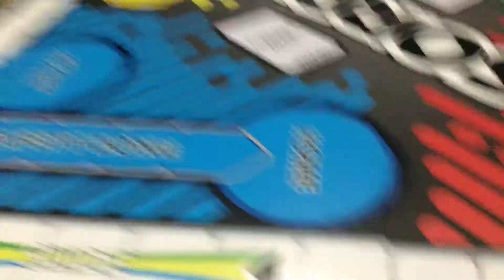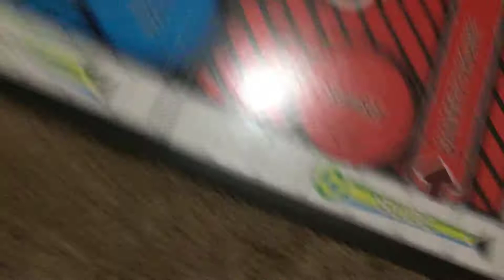Deleting a game title sorry! (REUPLOAD)